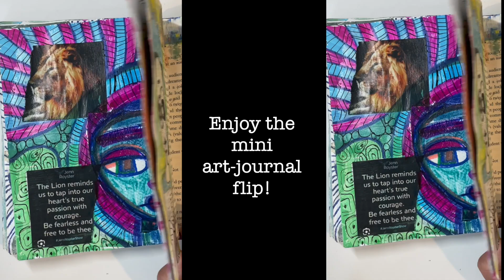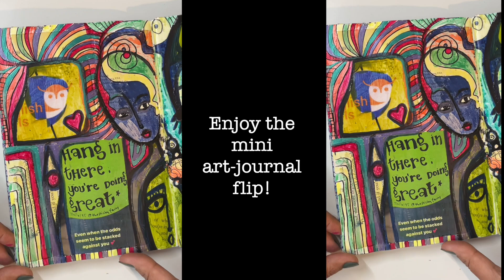Let's make art from the heart - chatty arty relaxing video, mini art-journal flip from my heart ♥️!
Hi everyone,

It's time for celebrations, for deep conversations and for more art from the heart! In July I am planning to do all of this and so much more. And of course, I will be sharing the journey with all of you on here.

I hope this video inspires you to pick up that brush, write the poem, dance like nobody's watching etc. Let's share our July art projects in the comments. The more, the merrier!

Much love,
Alex ♥️